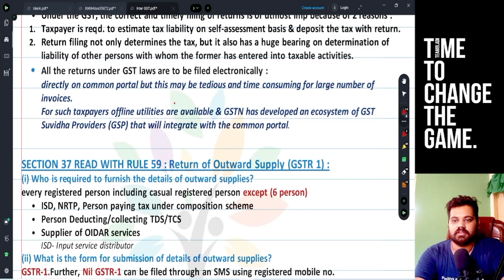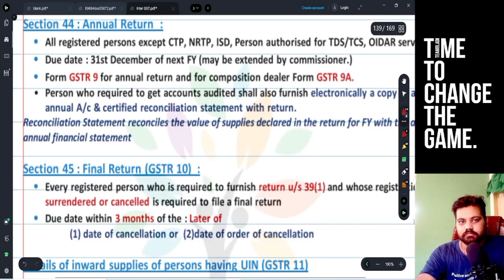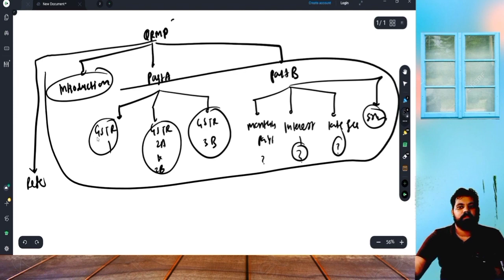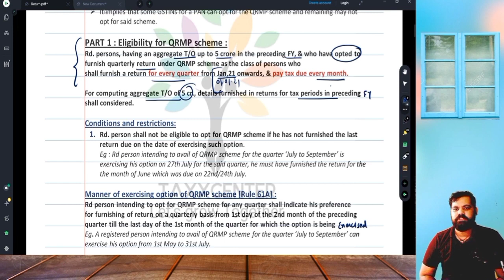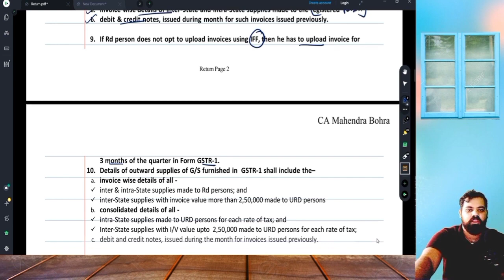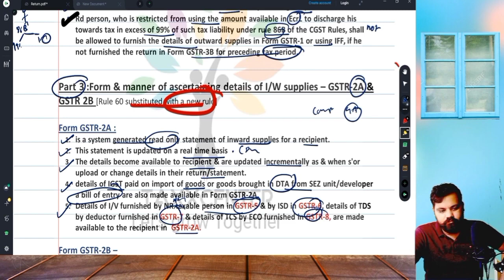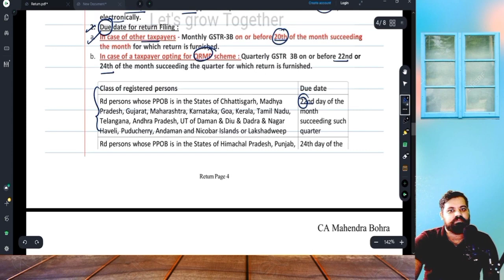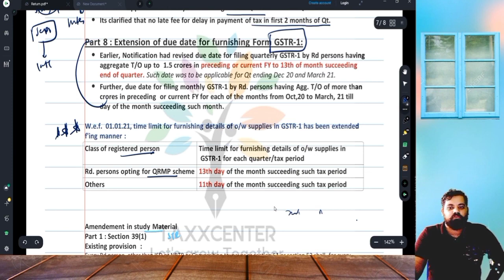#10 GST revision | Returns under GST revision | CA Mahendra bohra | Revision ca inter nov 22/ dec 22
Hello friends,
In this video we will revise GST Chapter 10 - Returns under GST AY 22-23  for CA Inter CS executive and CMA Inter.
This video is presented by CA Mahendra Bohra (Taxxcenter) which provides revision for chapter 10 returns  under GST for November nov 2022 and Dec 2022 GST.